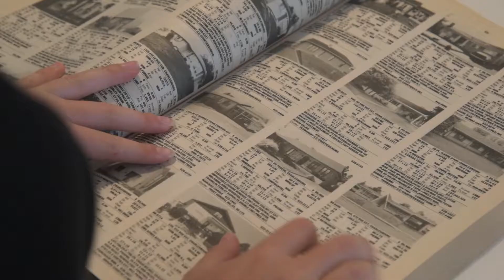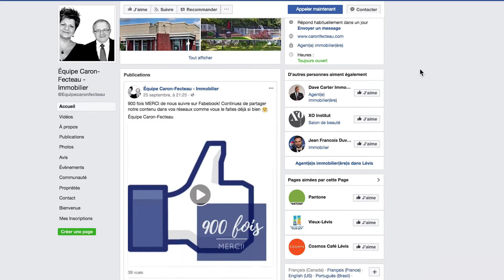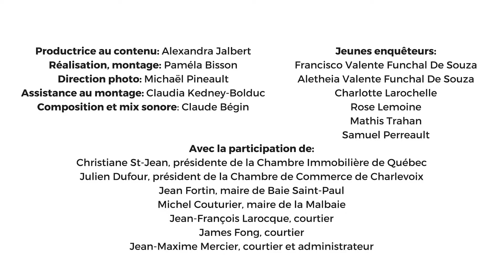70e CIQ - d'hier à aujourd'hui